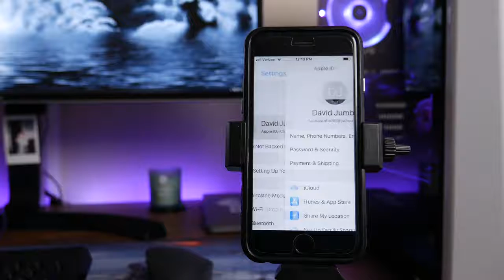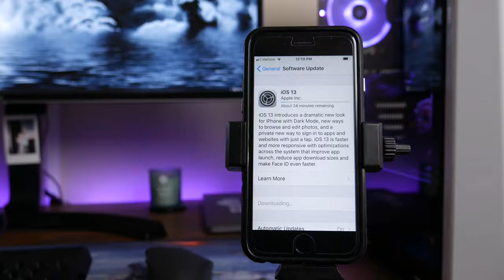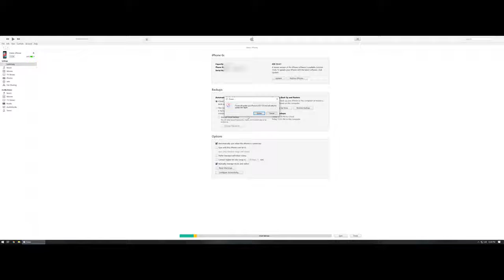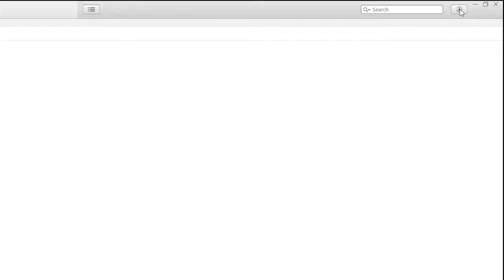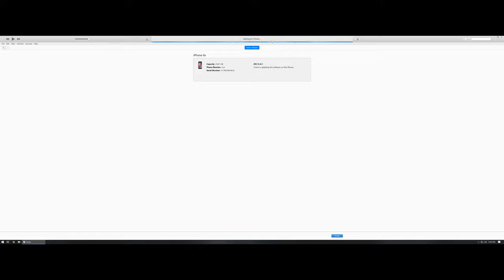Ways to Install iOS 13 on iPhone or iPads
iOS 13 introduces a bold new look, major updates to the apps you use every day, new ways to help you protect your privacy, and improvements across the entire system that make your iPhone even faster and more delightful to use.